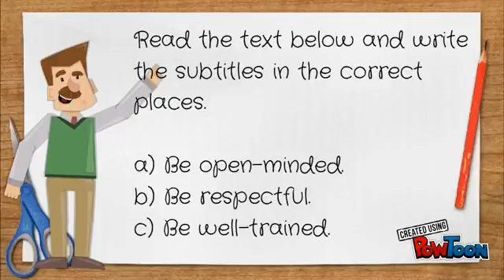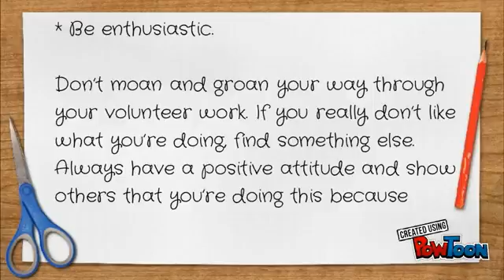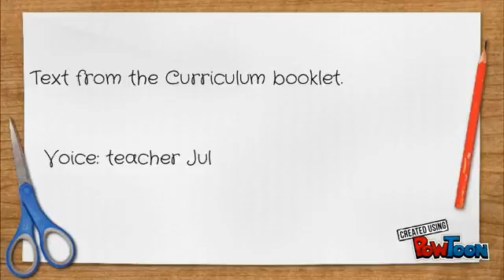HOW TO BE A GOOD VOLUNTEER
Narração do texto extraído do Currículo Oficial de Língua Inglesa do Estado de São Paulo.